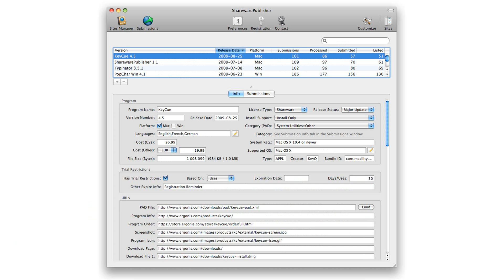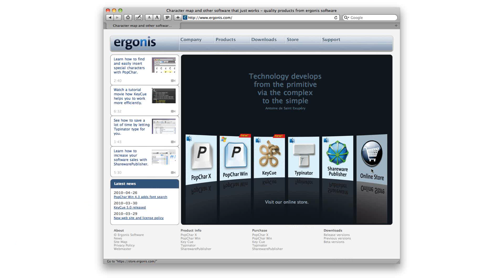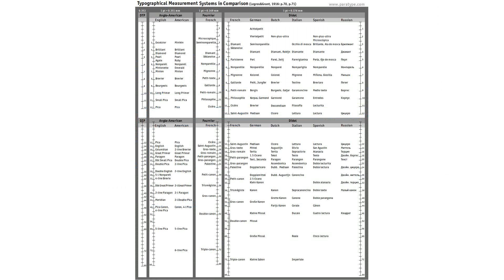Ergonis PopChar 4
ergonis popchar x
ergonis popchar